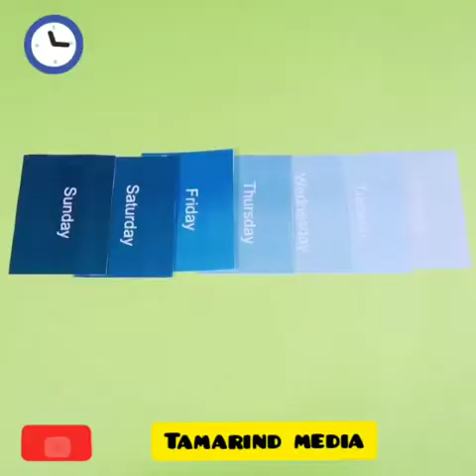Attractive and Simple DIY Craft's, Easily Make Wonderful Products -Tamarind Media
Here is the world best and beautiful crafts easily made. Both kids and mature try to do in home. Make your home and room attractive and beautiful. Do It Yourself